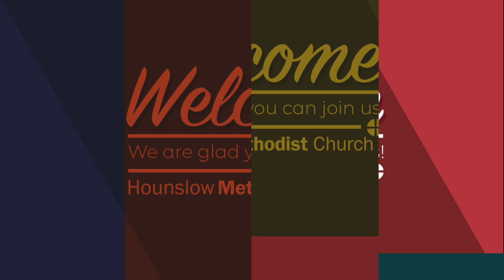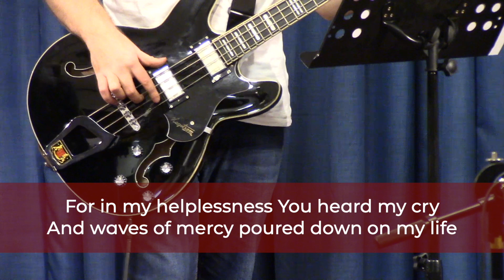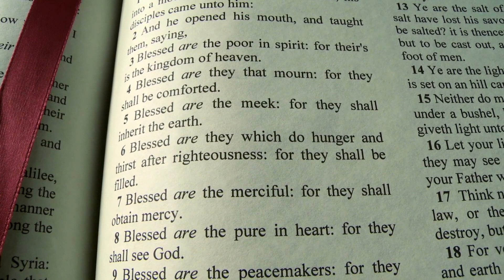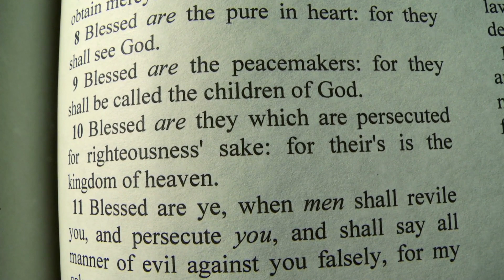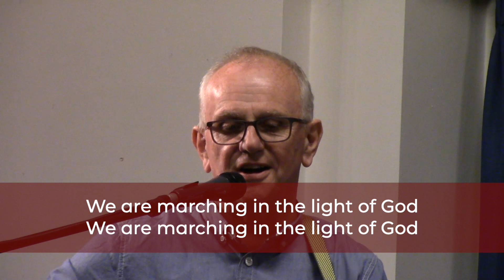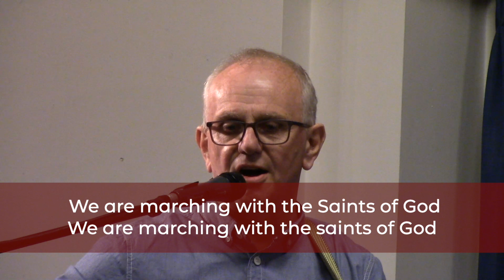No Ordinary Saint - 1st November 2020 - Morning Worship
For all saints day John leads us in worship entitled "No Ordinary Saint", we have the beatitudes lead by voices from our congregation and a different version of "We are marching in the light of God".

Intro Sync ID: MB01HGXI3YXOVCE
Saints Reflection Sync ID: MB01T5XQVEJ3QQZ